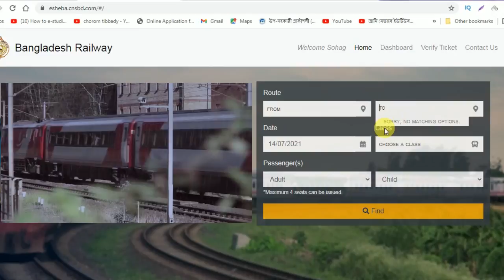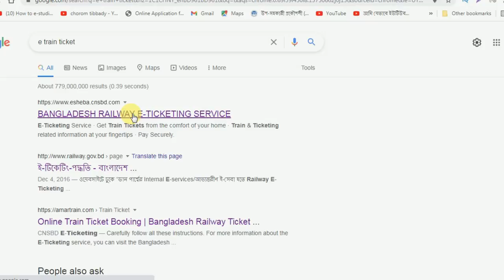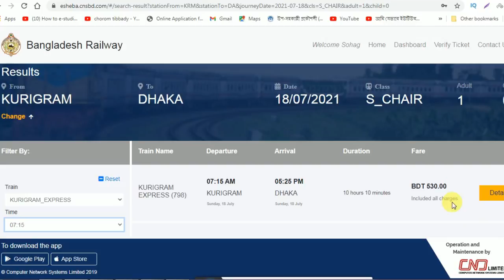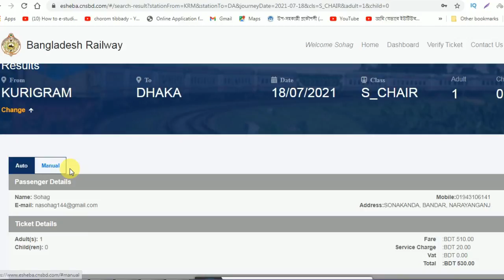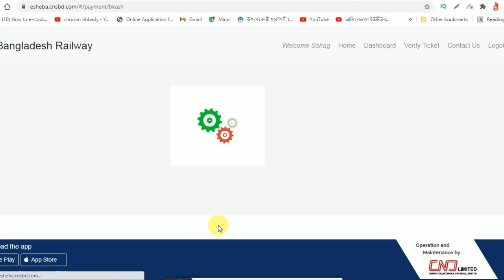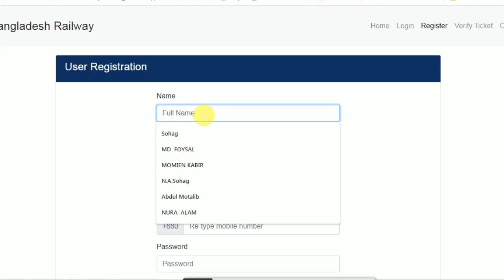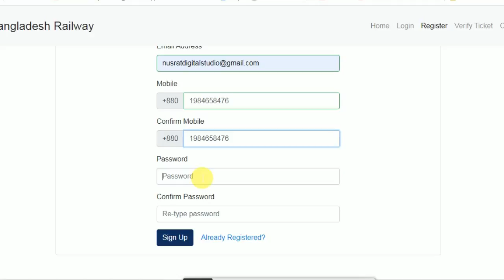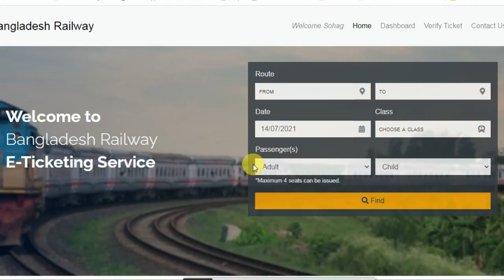train ticket booking online online ticket booking অনলাইনে ট্রেনের টিকেট কাটার নিয়ম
ট্রেনের টিকিট অনলাইনে কাটার নিয়ম

ট্রেনের টিকিট অনলাইনে কাটার নিয়মসে বিষয় একটি পরিস্কার ধারনা দেওয়ার চেষ্টা করছি ভিডিওটিতে একাদশ শ্রেণিতে ভর্তি সতর্কীকরন তার বিস্তারিত আলোচনা আপনাদের সামনে তুলে ধরলাম।

 আমাদের পথচলায় আপনাদের মূল্যবান মতামত আশা করছি। ভালো লাগলে প্রচারে শরিক হওয়ার আমন্ত্রণ জানাচ্ছি৷ ধারাবাহিকভাবে কাজ করে যেতে চাই আমরা। আর মানসম্পন্ন ভিডিও কন্টেন্ট স্পন্সর একটা অপরিহার্য বিষয়। আশা করছি স্পন্সর মাধ্যমে আমাদের কাজ এগিয়ে নিতে আপনারা সহযোগী হবেন ইনশাআল্লাহ। ধন্যবাদ

relative tag..